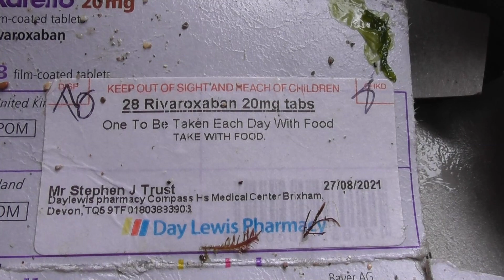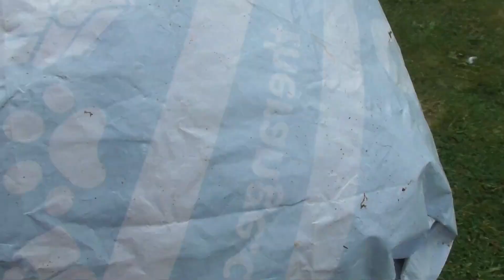Bear's Bites 04/09/2021 Part 2 of 4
Bear's Bites 04/09/2021 Part 2 of 4 (Includes the Grove, litter, STS Royalist)